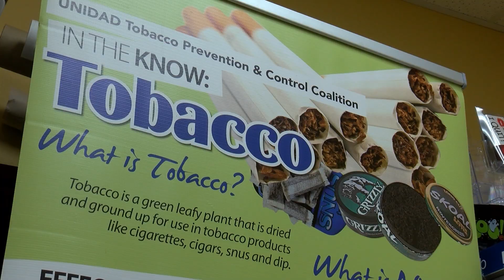Raising the age to buy tobacco